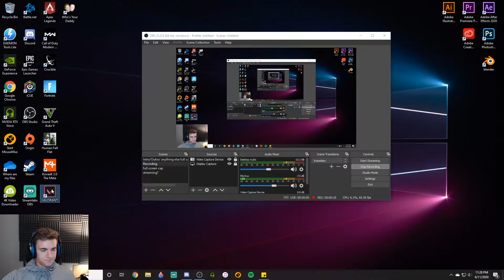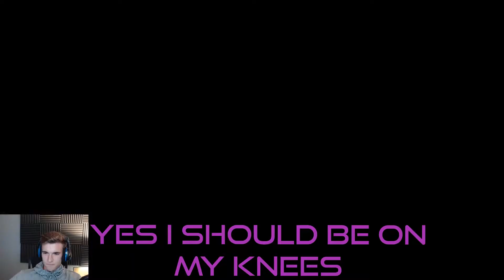5 Head Moments